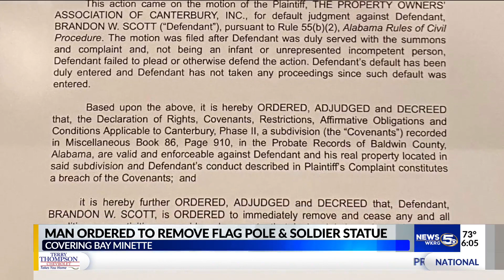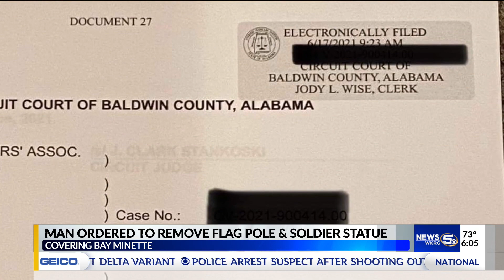Judge orders Bay Minette homeowner to remove flagpole after violating HOA covenants